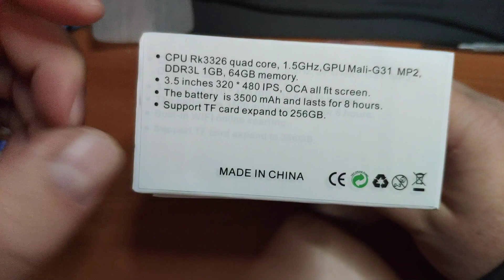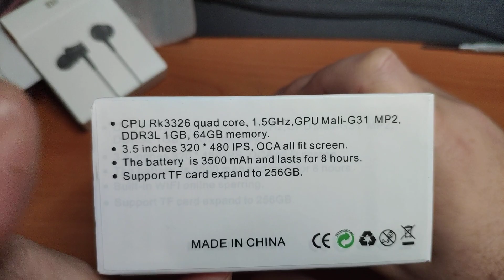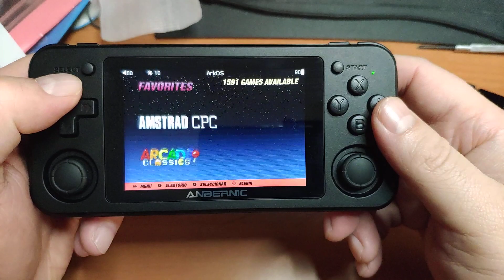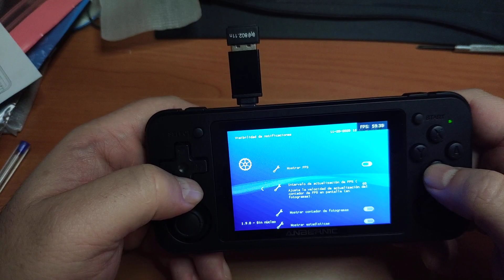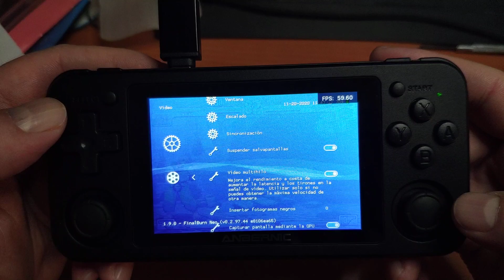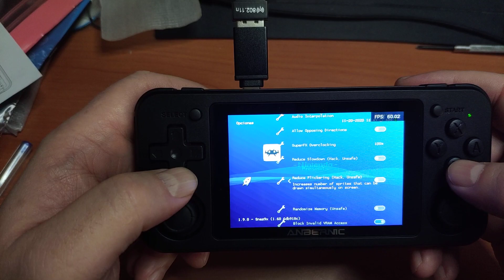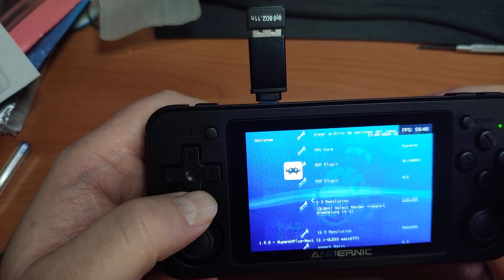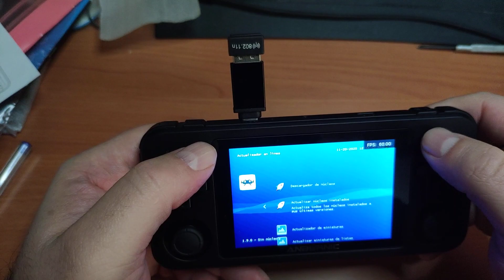ANBERNIC RG351P - Full Review y Test Emuladores (IMPRESIONES REALES)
El video es largo, vemos el unboxing, impresiones, experiencias y testeamos emuladores que mas piden. Obviamente excluyo los que funcionan bien o los que ni merecen la pena probarlos.

Siempre se muestra el Framerate con frameskip desactivado y actualizado cada 1 seg para ver el rendimiento real del sistema.

De los varios sistemas disponibles destacan 2, el 351ELEC que esta mas pensado para noobs, con todo preconfigurado y algo mas personal que es ARKOS.

00:00 - Introducción y Unboxing.
11:00 - Encendido y comentarios de los mejores SO
15:10 - Vemos el sistema ARKOS
28:20 - Probamos Emuladores (CPS3 con FBNeo)
32:00 - Probamos Snes9x 1.60 con el Yoshis Island.
36:10 - Vemos varios de los sistemas soportados
39:10 - PC-Engine CD, Mega-CD y 32x
44:20 - PlayStation 1 (PCSX Rearmed)
49:00 - Nintendo 64
57:00 - Conclusiones Finales

PD: Duckstation está disponible pero su rendimiento en algo inferior, hay que seguir usando el rearmed.

PC
►Caja: COOLER MASTER CM STORM TROOPER
►PROCESADOR: Intel i7 7700K
►RAM: 16GB CORSAIR VENGEANCE DDR4 25600
►PLACA: MSI Z270 GAMING M3
►GPU: NVIDIA GTX 970